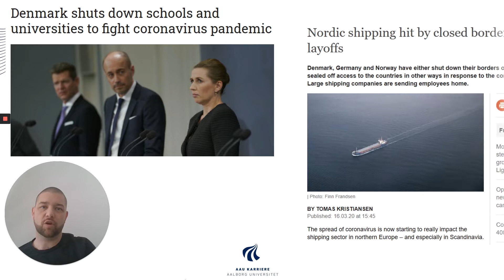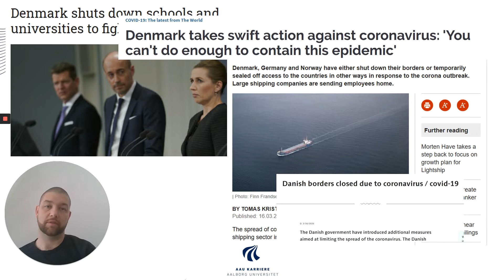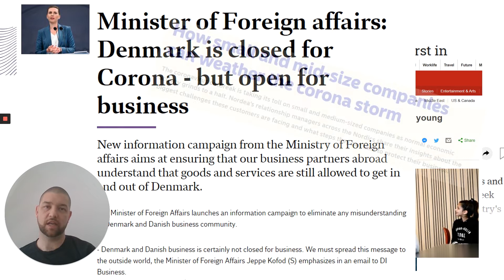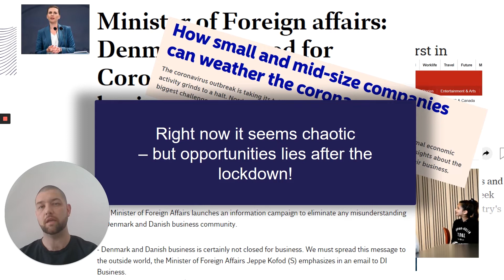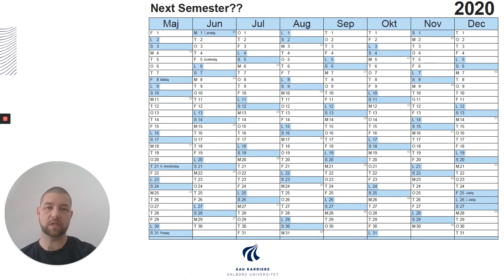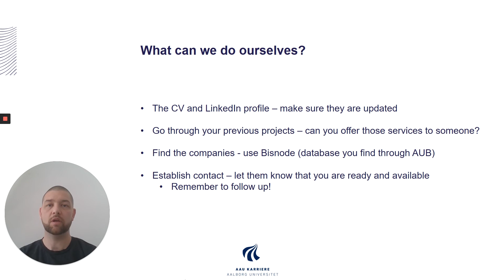How does corona virus affect my career?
Mikkel from AAU Career tells you about the things you can do right now in relation to e.g. internship and job search, now that the job market is uncertain due to corona lockdown.